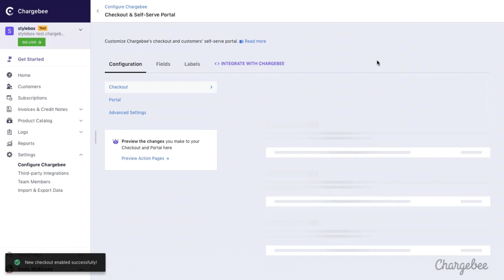Setting up the latest version of Chargebee Checkout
Step-by-step guide on enabling latest version of Chargebee’s Checkout for easy customer acquisition